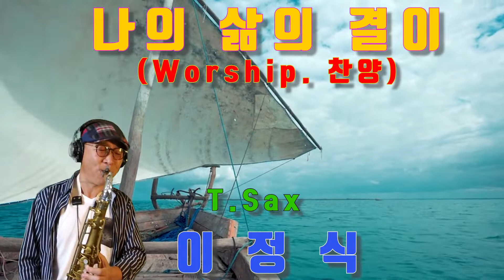나의_삶의_결이 worshipsongs 이정식_색소폰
주를 바라며 구한 모든 것
꺼낼 수 없는 마음도 주님 듣고 계시네
뜻하신 대로 인도하소서
언제나 주님 따르며 그 곁에 거하리라
주의 인자는 영원하시니
신실한 주의 이끄심 나는 찬양하리라
모든 시간을 주께 드리네
한 걸음 내디딘 삶을 나의 주께 드리네
주와 함께한 고백 내 삶에 채우소서
나를 향하신 주님의 마음 담아 주소서
주의 품으신 계획 온전히 이루소서
나의 삶의 결이 주의 길을 닮게 하소서
이정식색소포니스트 공식밴드 -
Friendship(후원사)
*. 반주기 - ELF909